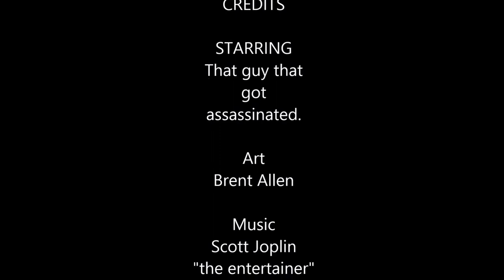timelapse acrylic watercolor painting "back and to the left" by Brent Allen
A watercolor painting about a dark conspiracy. Music by Scott Joplin: "the entertainer"